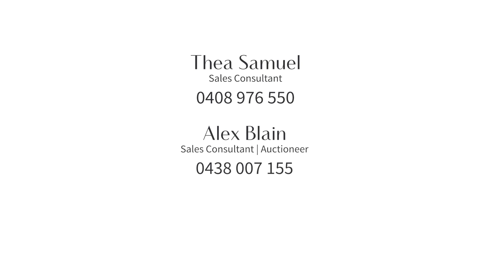72 1 Station Street Subiaco